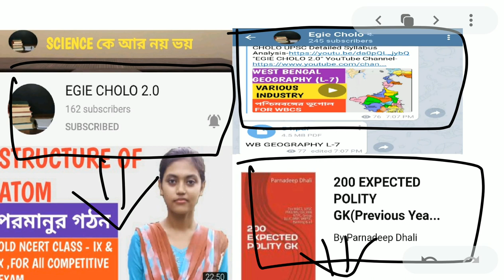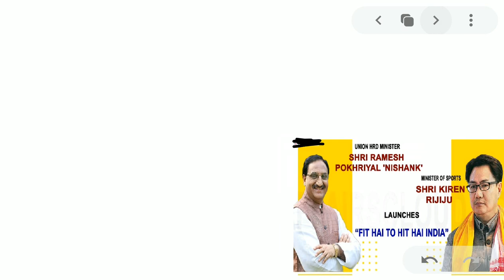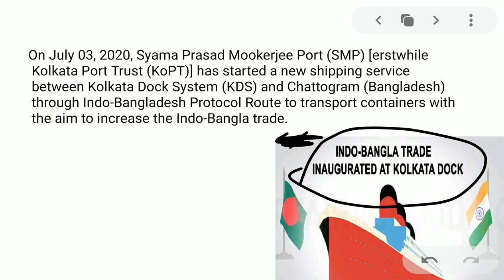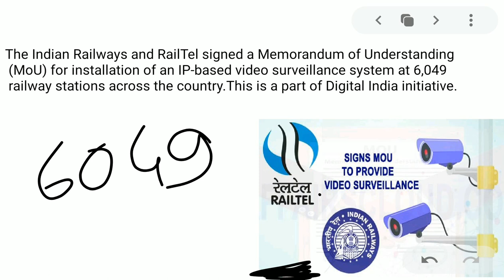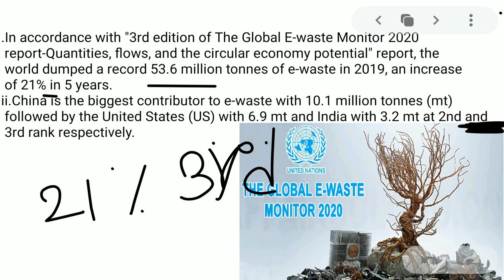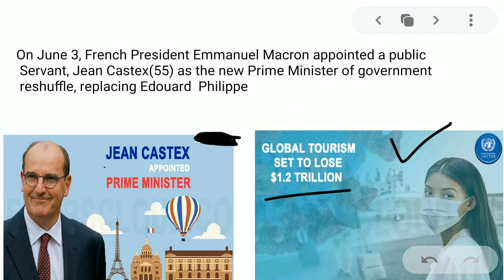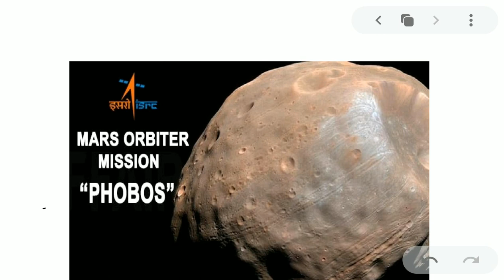#14 Daily Current Affairs in Bengali|5&6 July Current Affairs in Bengali|The Hindu in Bengali#WBCS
#14 Daily Current Affairs in Bengali|5&6 June Current Affairs in Bengali|The Hindu in Bengali#WBCS